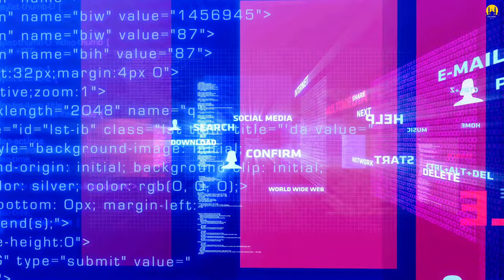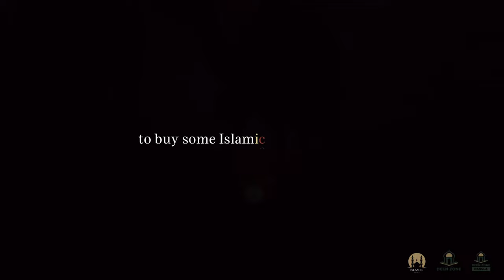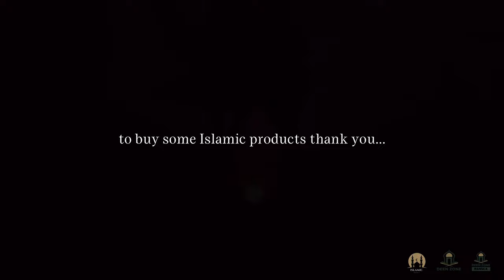EVIL EYE CAN DESTROY! ISLAMIC MOTIVATON